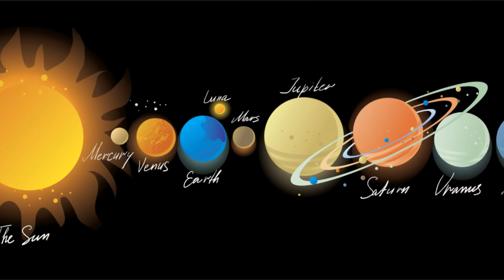Apollo 11 Explained: The First Moon Landing Mission That Changed History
Relive Apollo 11 – the first Moon landing mission that changed history forever. This video breaks down the story step by step: the Saturn V launch, journey from Earth to the Moon, the “Eagle” lunar module landing in the Sea of Tranquility, and the moment Neil Armstrong and Buzz Aldrin walked on the lunar surface while Michael Collins orbited above. We’ll also explore iconic quotes, hidden challenges, near-misses and the legacy of Apollo 11 in space exploration today.